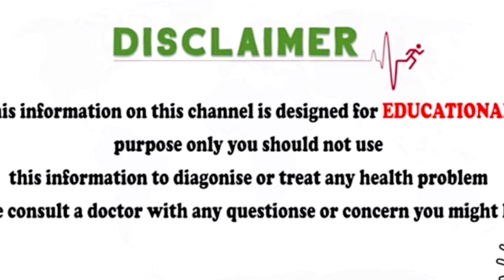గర్భిణీలకు ఈ సమస్యలు ఉంటే చాలా ప్రమాదం | Complications of Thyroid and Diabetes in Pregnancy